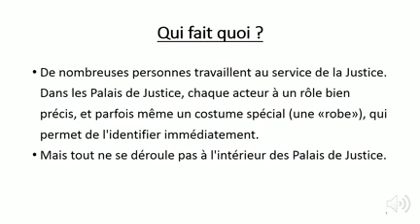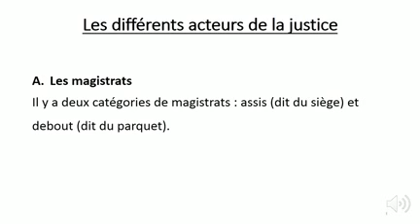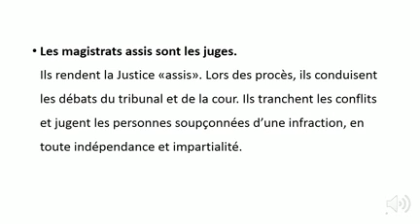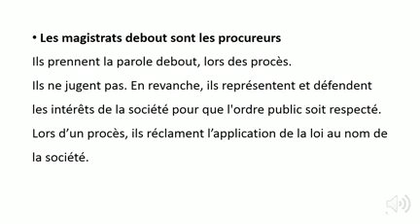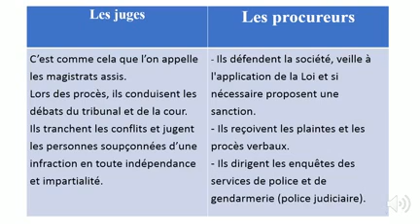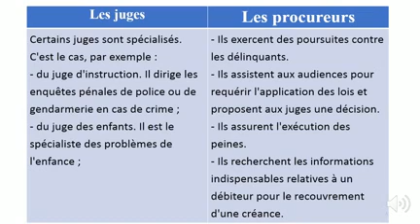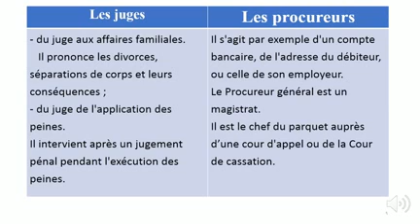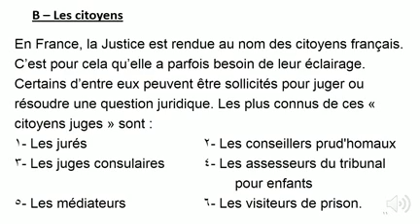Langue Jurdique د. هويدا المركز الثقافى الفرنسى الفرقة الاولى الشعبه الفرنسية- كلية الحقوق عين شمس 1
Langue Jurdique
المحاضرة الاولى
الفرقة الاولى-الشعبه الفرنسيه
د. هويدا المركز الثقافى الفرنسى
 كلية الحقوق عين شمس